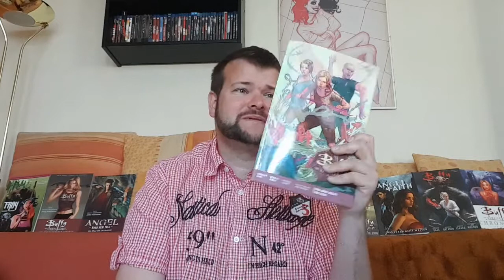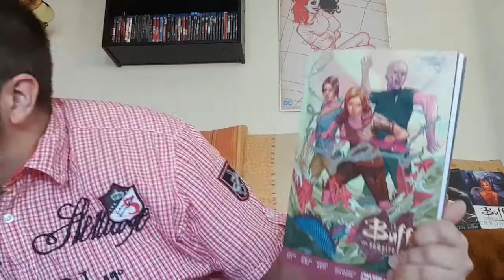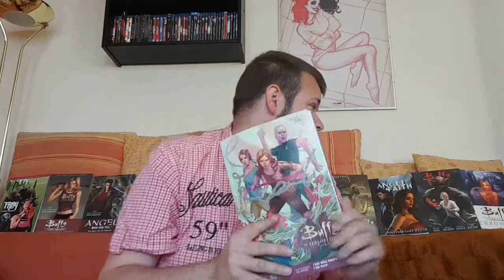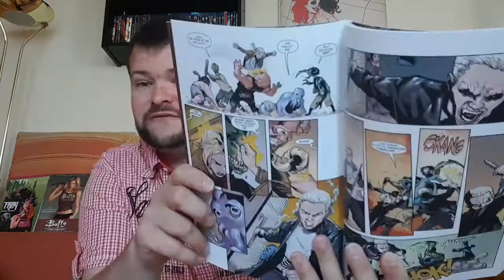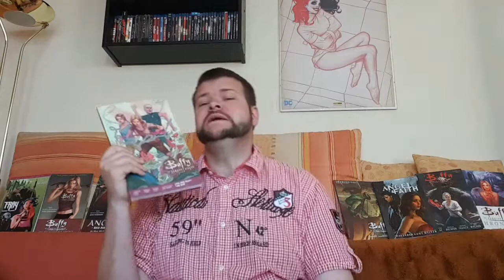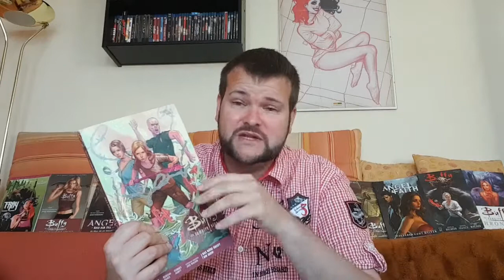Buffy Staffel 11 - Band 1